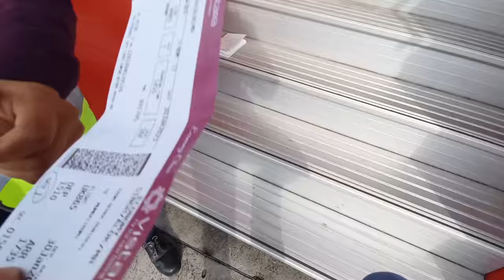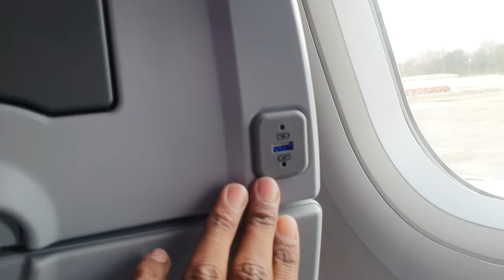मेरी पहली हवाई यात्रा || My First Flight || JollyGrant AirPort Dehradun || Pahadi Biker || Alok Rana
💻 Editing Machine:- Macbook Pro 16
🏍 Bike:- Pulsar 150 Bs4 2017
📡 Content:- Pahadi Lifestyle Vlogs, Travel Vlogs, Moto Vlogs, Trekking, Daily Vlogs, Family Vlogs and Documentaries.